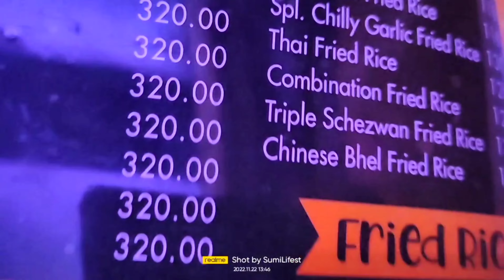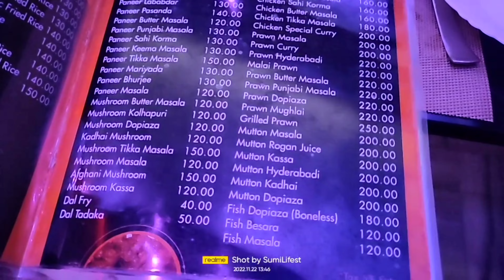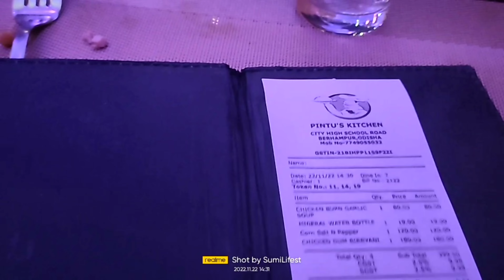lunch biriyani lunch